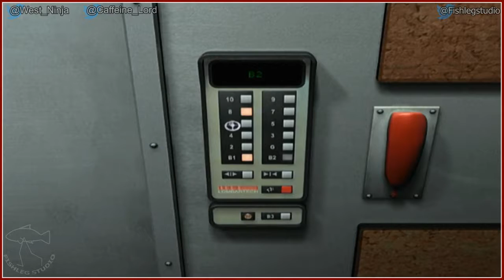Play Together - Still Life [Part 3]